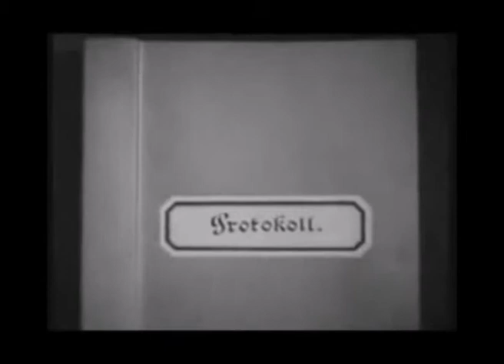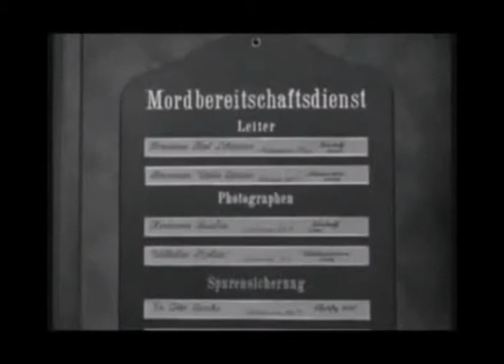Fritz Lang M - Il mostro di Düsseldorf - nona parte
Titolo originale  M - Eine Stadt sucht einen Mörder
Paese di produzione  Germania
Anno  1931
Genere  poliziesco, thriller
Regia  Fritz Lang
Sceneggiatura  Thea von Harbou, Fritz Lang
Fotografia  Fritz Arno Wagner
Montaggio  Paul Falkenberg
Musiche  Edvard Grieg

    Peter Lorre: M. Il Mostro (Hans Beckert)
    Inge Landgut: Elsie Beckmann (Opfer)
    Ellen Widmann: Madre Beckmann
    Gustaf Gründgens: scassinatore
    Friedrich Gnaß: ladro
    Fritz Odemar: giocatore d'azzardo
    Paul Kemp: borseggiatore
    Theo Lingen: truffatore
    Ernst Stahl-Nachbaur: presidente Polizia
    Franz Stein: ministro
    Otto Wernicke: Kriminalkommissar Karl Lohmann
    Theodor Loos: Kriminalkommissar Groeber
    Georg John: venditore cieco
    Rudolf Blümner: avvocato difensore
    Karl Platen: guardiano
    Gerhard Bienert: segretario della Polizia
    Rosa Valetti: padrona di casa
    Hertha von Walther: prostituta

Doppiatori italiani

    Gianfranco Bellini: M. Il Mostro (Hans Beckert)
    Giorgio Capecchi: Otto Wernicke
    Emilio Cigoli: Theodor Loos
    Nando Gazzolo: Gustaf Gründgens
    Ferruccio Amendola: Venditore di giornali
    Lydia Simoneschi: Donna alla distilleria
    Gualtiero De Angelis: Mafioso
    Oreste Lionello: Mafioso
    Amilcare Pettinelli: Mafioso
    Arturo Dominici: Poliziotto
    Lauro Gazzolo: Cieco
    Wanda Tettoni: Donna che ha perso la figlia
    Massimo Turci: Giovane
    Cesare Polacco: Guardiano
    Bruno Persa: Uomo alla riunione della polizia

rama
Peter Lorre in una scena del film.

In una città tedesca (il film è ambientato a Berlino, ma il titolo italiano richiama il caso di cronaca del 1925[1], che ha ispirato il film, avvenuto a Düsseldorf) la popolazione è terrorizzata da un maniaco che ha adescato e ucciso otto bambine.
La polizia è messa sotto pressione dall'opinione pubblica quando il Mostro uccide un'altra bambina, e si impegna a fondo nella ricerca, ma non dispone di nessun indizio. La popolazione cade nel panico, e molti arrivano ad accusarsi a vicenda. I poliziotti organizzano numerose retate nei quartieri frequentati dalla malavita, creando gravi problemi alle associazioni criminali della città. Le maggiori organizzazioni criminali decidono quindi, per ridurre la pressione della polizia nella città, di trovare il "Mostro", chiamando un capo originario del luogo ma ricercato dalla polizia di molte nazioni, che organizza la ricerca usando anche i mendicanti come spie per le strade.

Polizia e criminali giungono quasi contemporaneamente a scoprire l'identità del criminale, ma questi ultimi lo scovano prima, grazie all'aiuto di un mendicante cieco che ne riconosce il fischio, e per seguirlo gli tracciano sulla giacca una M. di gesso (M. è l'iniziale della parola tedesca Mörder, "assassino"). Vistosi scoperto, l'assassino, un certo Hans Beckert, si nasconde in un palazzo di uffici. Alla fine i criminali riescono a catturare il mostro poco prima dell'arrivo della polizia, e lo processano.

Al cospetto di un originale tribunale fatto di ladri, assassini e prostitute, il mostro che aveva scosso la città rivela la sua pazzia, una forza malvagia che lo spinge a tali crimini; il processo, dopo un acceso dibattito, sta per chiudersi con un verdetto di morte, quando è interrotto dall'arrivo della polizia, che ha scoperto il covo dei criminali grazie alla confessione di un malvivente rimasto intrappolato nell'edificio dove si nascondeva il mostro. La polizia arresta anche i capi del crimine locale e consegna il Mostro alla giustizia ordinaria.